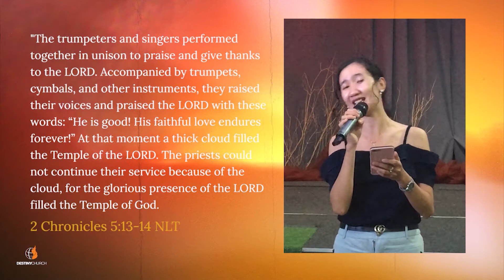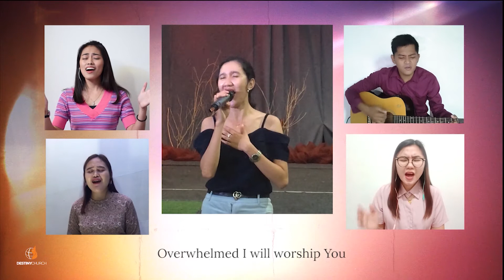JOINT ONLINE SUNDAY SERVICE - WORSHIP (FRIEND OF GOD x YOUR PRESENCE)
Collaboration of different Destiny Satellite. Be blessed in worship time!